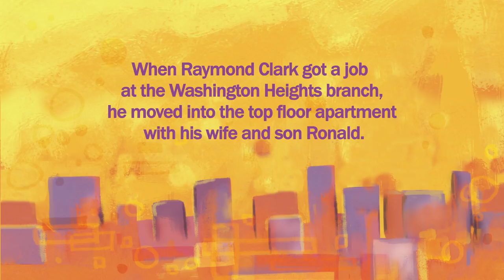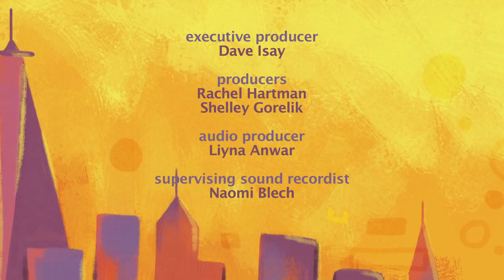The Temple of Knowledge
Ronald Clark’s father was custodian of a branch of the New York Public Library at a time when caretakers, along with their families, lived in the buildings. With his daughter, Jamilah, Ronald remembers literally growing up in a library, creeping down to the stacks in the middle of the night when curiosity gripped him. A story for anyone who’s ever dreamt of having unrestricted access to books.

Directed by: Richard O’Connor
Executive Producer: Dave Isay
Producers: Rachel Hartman & Shelley Gorelik
Audio Produced by: Liyna Anwar
Supervising Sound Recordist: Naomi Blech
Animation by: Ace & Son Moving Picture Co., LLC
Design: Keenon Ferrell
Animators: Pilar Newton & Taisiya Zaratskaya
Art Production: Ash Syzmanik, Natalie Greene, & Morgan Miller
Original Music: Joshua Abrams
Music Performed by: Joshua Abrams, Hamid Drake, Marquis Hill, Emmett Kelly, & Adam Thornburg
Music Mixed by: Joshua Abrams & Neil Strauch
Special Thanks: Ronald Clark & Jamilah Clark

NPR
POV